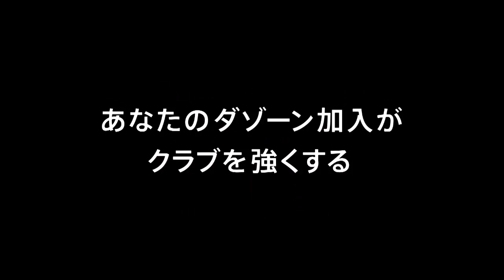【公式】ゴール動画：斧澤 隼輝（Ｃ大23）6分 ＦＣ東京Ｕ－２３vsセレッソ大阪Ｕ－２３ 明治安田生命Ｊ３リーグ 第18節 2018/7/15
巧みなコントロールでマークを剥がした味方選手のパスを斧澤 隼輝（Ｃ大23）が冷静に流し込み、試合開始早々に先制点を奪取！明治安田Ｊ３のゴール動画を公開中！
2018年7月15日（日）に行われた明治安田生命Ｊ３リーグ 第18節 Ｆ東23vsＣ大23のゴール動画です。